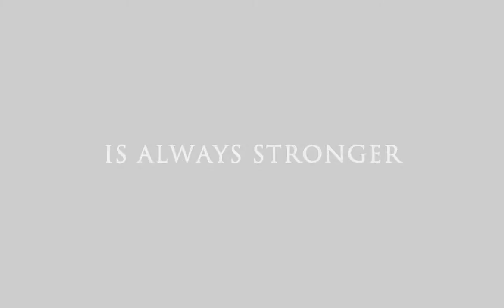Official trailer: De zwarte plak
And yes were almost done shooting the whole video.
Next saterday the last scene's for this short movie will be made.

I made this new trailer with the old scenes and the ones we made today (sunday 30 may 2010)

The scenes were a big laugh but eventually they worked out. Altough i am not happy about the quality. It was still fun to make and looks pretty awesome.

The storyline:
A American soldier has crashed down. He runs for his life and he can barly escape the germans. A good farmer named kor wants to help him. Together with his whife Truus. There trying to get the American soldier back to Amerika.

The story contains, hate against other people. Trust in other people. And lots of action within world war II.

please enjoy the trailer. It will be as good as finished.
Maybe when we shoot the last scene's next saterday the trailer will change.

Artist: Brand x